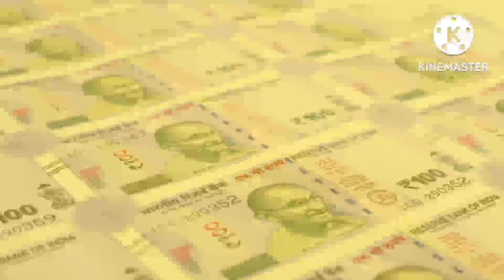d.a. latest news ।। d.a. july 2022 ।। d a hike from july 2022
Video topic=
 d.a. latest news
d.a. july 2022
d a hike from july 2022
d a hike latest news
d.a. for central govt employees
d.a. for state govt employees